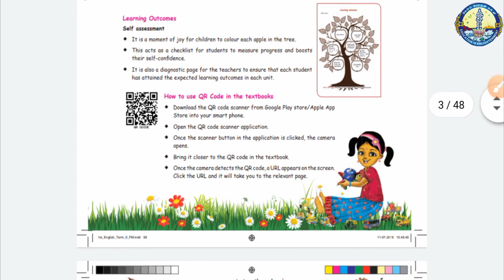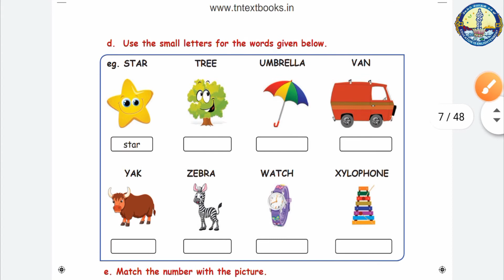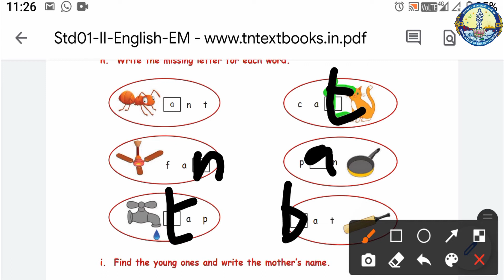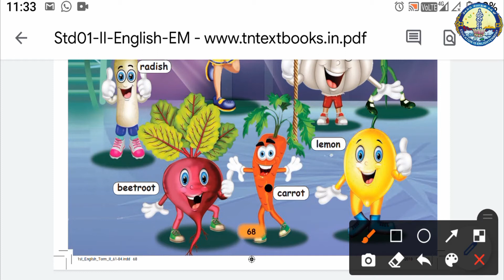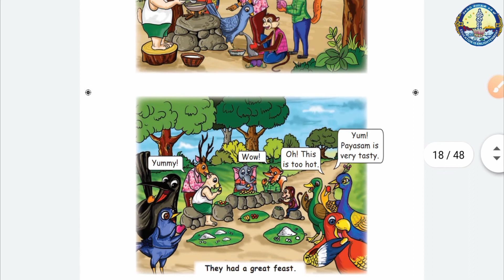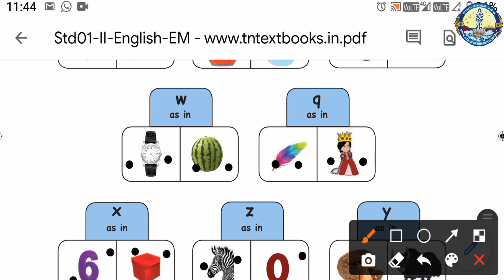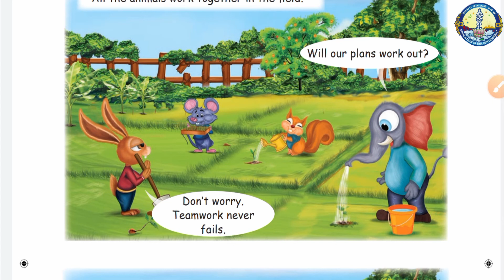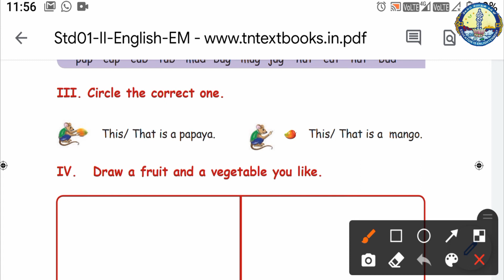I Std | Term 2 - English | Unit 1 - Healthy Food [ Full ]